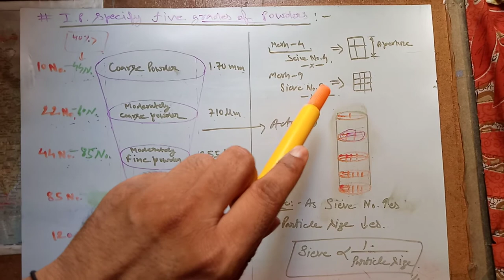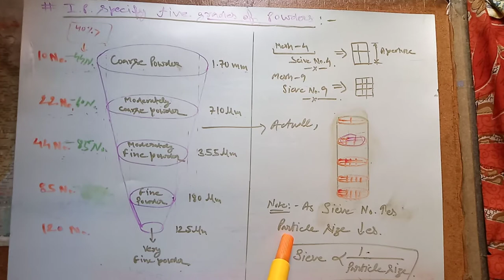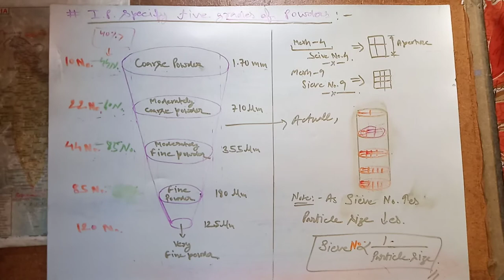Grade of powders , d.pharma 1st year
Grade of powders for d.pharma 1st year students
Pharmaceutics-1